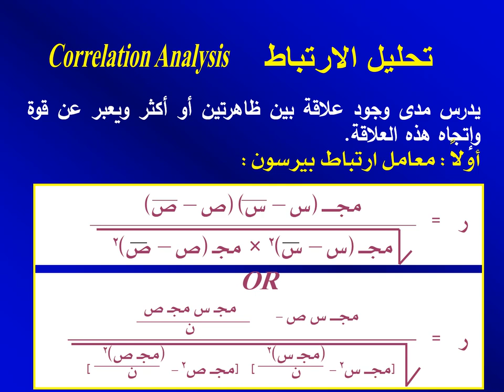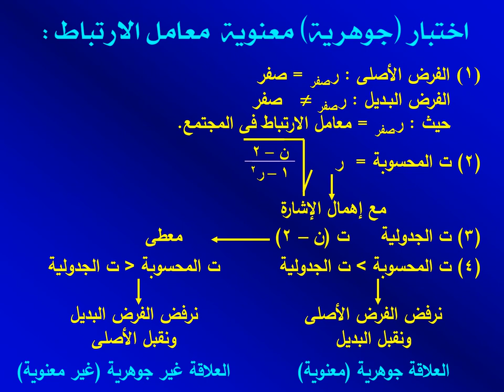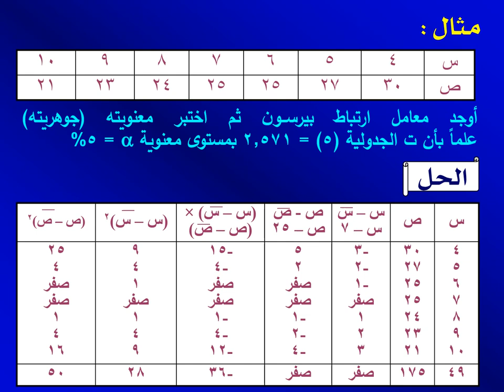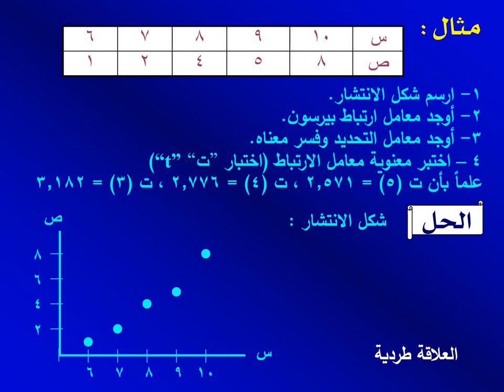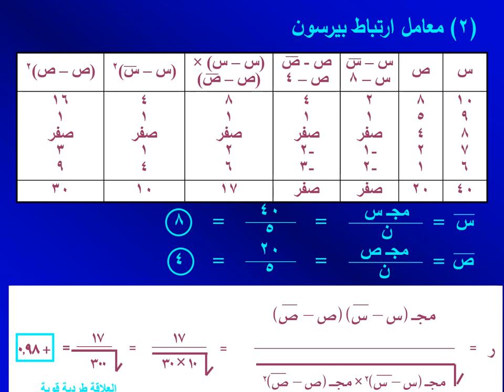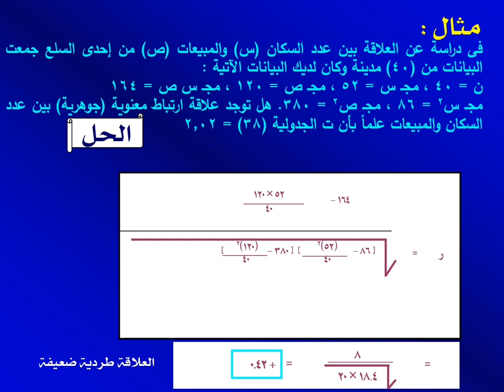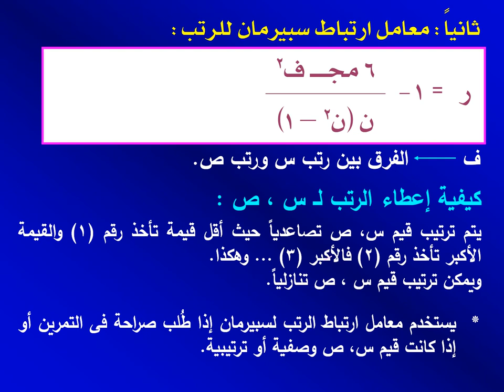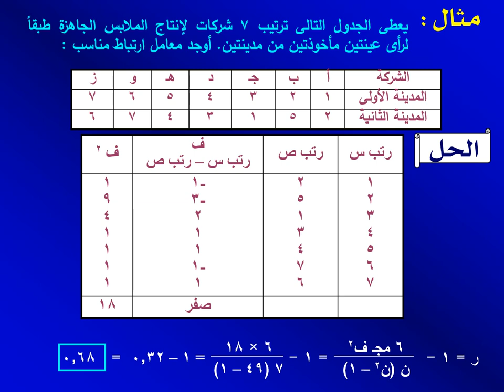دراسات تجارية باللغة العربية (إحصاء) - د/ انجه كمال الصايغ & د/ ممدوح عبد العليم - 01